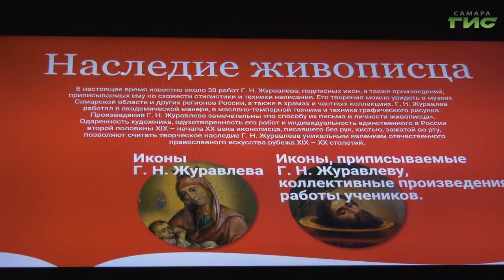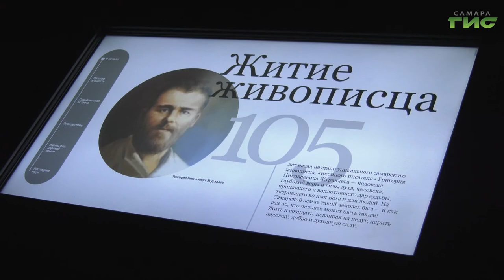В Самаре открылась мультимедийная выставка нерукотворных икон Григория Журавлёва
"Вопреки невозможному". В Самаре открылась мультимедийная выставка нерукотворных икон Григория Журавлёва. В экспозиции 30 цифровых изображений. Григорий Журавлёв - один из самых удивительных художников в мире. Прославился тем, что, не имея рук, держал кисть в зубах и создавал полотна по библейским мотивам. На открытии уникальной экспозиции побывала Ольга Павлова и готова поделиться подробностями.